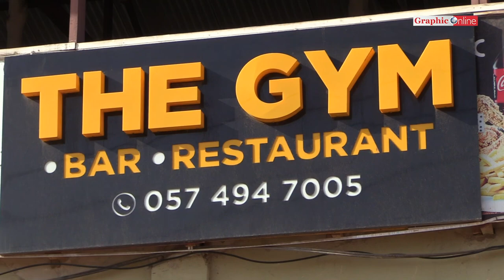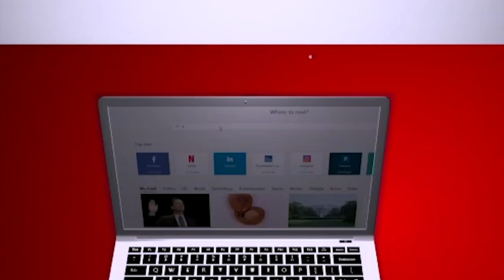Meet Ghana's Oldest Female Professional Boxer Yarkor 'Chavez' Annan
I saw that what men could do, women could also do because my house was close to the gym.
From my house, I could see boxers such as Ike Quartey, Bukom Banku, Bukom Fire, Joshua Clottey, Stephen Dotsey, lots of boxers trained near my house.